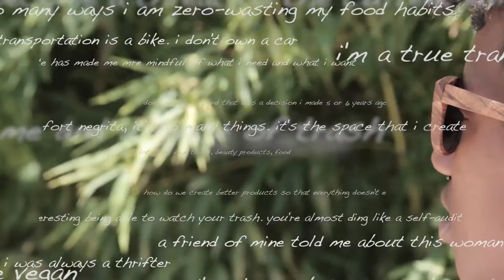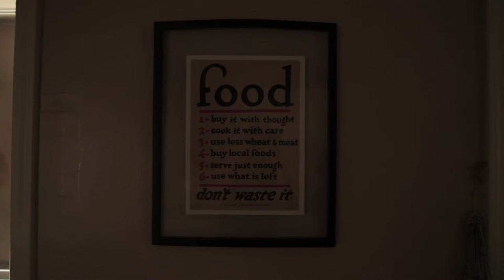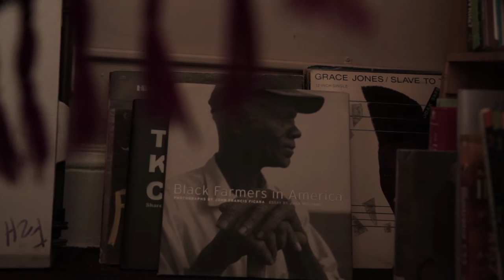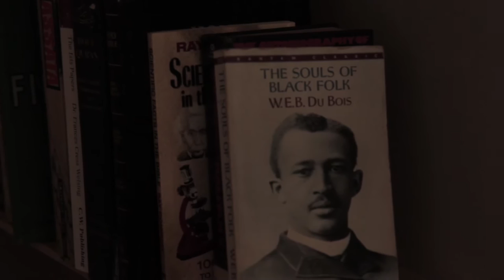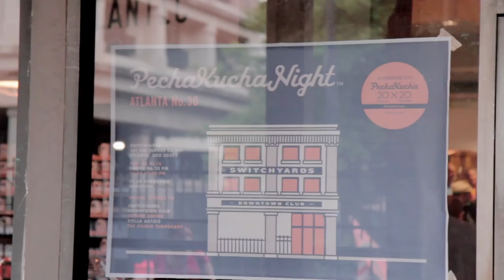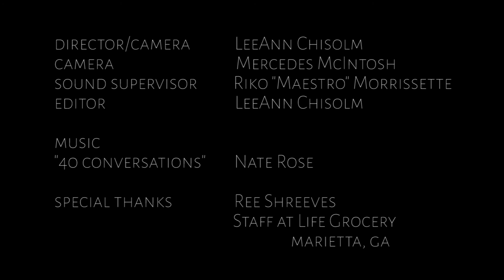food diaries | ep. 1 welcome to the fort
Food Diaries is a docu-series exploring our broken relationship with food. Profiling food activists, to doctors, healers, and educators, this series brings up the questions we aren’t asking. From food waste to healing ourselves to farming for self reliance, each subject takes us through their own personal journey in food, sustainability, and choosing to live and consume more mindfully. This is a journey of self discovery and ultimately, liberation.
In Food Diaries' debut episode, Ree Shreeves, earth advocate and founder of Fort Negrita, takes us into her life as a zero-waster.

Created and Directed by LeeAnn Chisolm